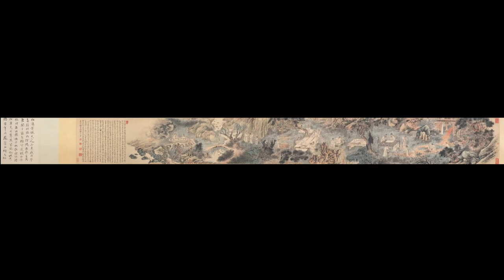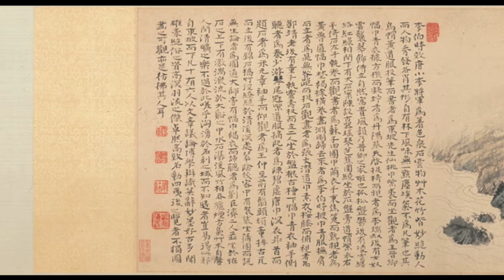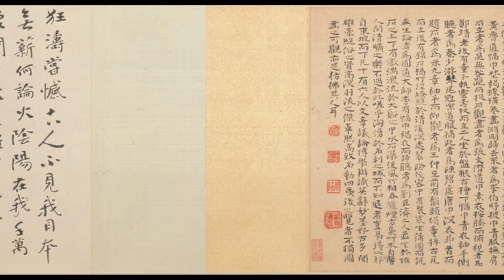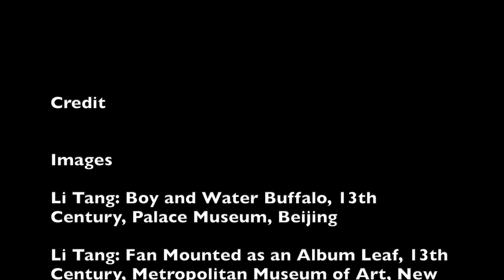On Chinese Escapism (1) (Modern Art Series S02E08)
Credit

Images

Li Tang: Boy and Water Buffalo, 13th Century, Palace Museum, Beijing

Li Tang: Fan Mounted as an Album Leaf, 13th Century, Metropolitan Museum of Art, New York

Li Tang: Gathering Wild Herbs, ca. 1100, Palace Museum, Beijing

Shitao (1642–1707): Elegant Gathering in the West Garden, Shanghai Museum of Art

Shitao (1642–1707): Reminiscences of Qinhuai River, Cleveland Museum of Art

Ma Yuan (attributed): Composing Poetry on a Spring Outing, early 13th century, Nelson-Atkins Museum of Art